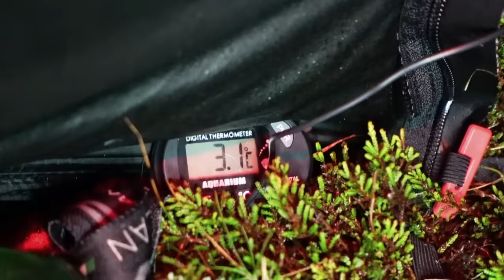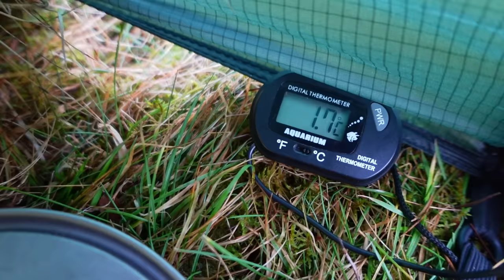A Freezing 3-Night Solo Winter Adventure • Up the Hill Over the Mountain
With the temperature set to fall to freezing, I started out on my journey up high with my home on my back. Two summits, a steep section and a lake with only Orion for company - bliss!

🌿 Love Nature - Always Leave No Trace

💚 Before you go Adventuring! Learn about keeping yourself safe and looking after the Wild Places;

⚠️ I am not on TikTok. Please beware of scammers on all platforms. The links above are the 𝐨𝐧𝐥𝐲 real WildBeare social media accounts

👚 MERCH! Wild Stuff for your Wild Self

Swedish Dishcloth /condensation

TREKKING POLE
Fizan Compact

SLEEP SYSTEM
Bag Rab Ascent 1100
Mat Thermarest Xtherm
Alpkit Kloke Bivi Bag (protect sleeping bag from condensation or tent failure)

RUCKSACK & PACKING
Deuter Aircontact 60+10L
Dry Bags

CLOTHING & FOOTWEAR
Boots Haix Nature One
Montane Rain Jacket
Rab Downpour Eco Pants
Merino Base Layer
Rab Hoody
Step One Lady Boxers Green Black
Merino Vest
Neck Gaiter
Gloves Sealskinz
Fleece hat, gloves, neck warmer Decathlon

SIT MAT

COOKING
Gas 230g
Toaks Titanium Pot
Mini Tin
Matches + Match Striker
Bag (rubbish)

WATER
x2 1L Bottles
LifeStraw Filter Bottle

Tissue
Baby wipes
Hand sanitiser
Hair band
Lip balm
Talc
Toothpaste
Lil mirror
Mini Tweezers
Sleep Mask
Ear Plugs

MED KIT
Pain relief
Antihistamine
Plasters
Blister plasters
Torniquet (only use with knowledge of how to use safely)
Wound Dressing
Sml Bandage
Alcohol Wipes

TICK PREVENTION
Lifesystems Ex4 (tick treatment)

HEAT
Ocoopa Electronic Hand Warmer

ICE & SNOW
Petzl Ice Axe
Ice Spikes

ELECTRONICS
Power Bank
Headtorch Decathlon

PLB / NAV
Garmin Inreach Mini

FILMING
Camera Sony ZV1
Screen Protect
Muffs & Clips
128GB SD Card
Ball Head
Rain Cover

x2 GoPro 10’s
Wind Shields
Screen Protect
Selfie Stick
Ruck Mount
128GB Micro SD Card

SAM the drone:
DJI Mavic Mini Drone
+ old iphone to control it –mine not compatible

COMPUTER/EDITING
Editing Program Davinci
Monitor LG Ultrafine
Hard Drive
Drawing Tablet